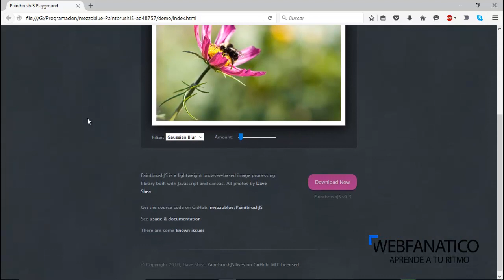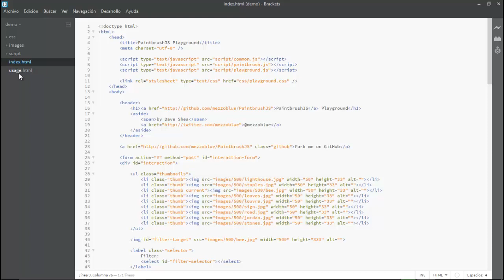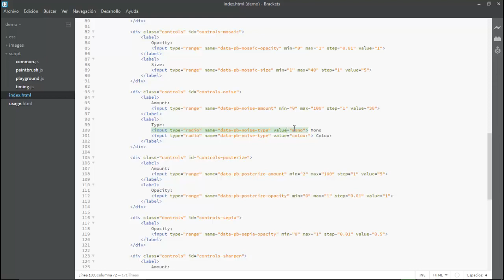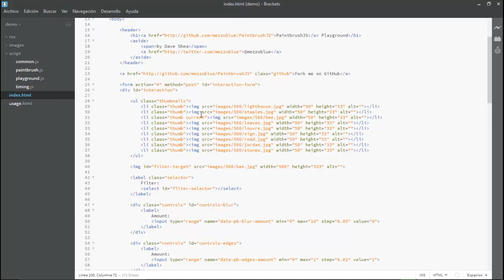PaintBrush js - Aplica filtro a tus imágenes - Webfanatico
En este video os muestro como utilizar la libreria Paint Brusth.js con la cual podemos dar efectos a nuestras imagenes en nuestro sitio web.

Webfanatico: goo.gl/Sjao01

Google Plus:  goo.gl/sEoDvF